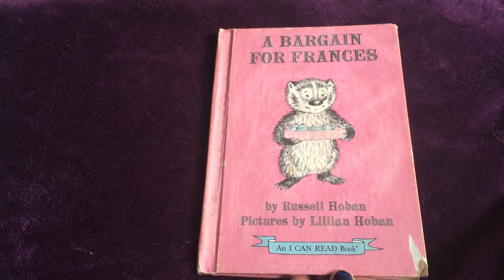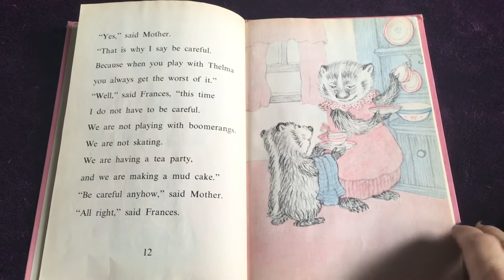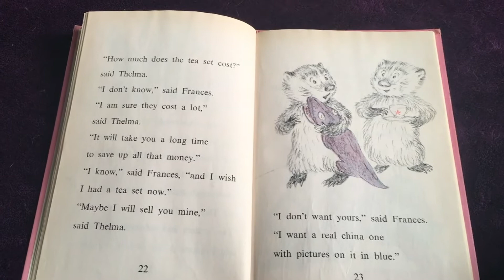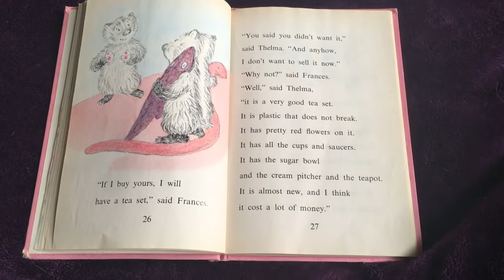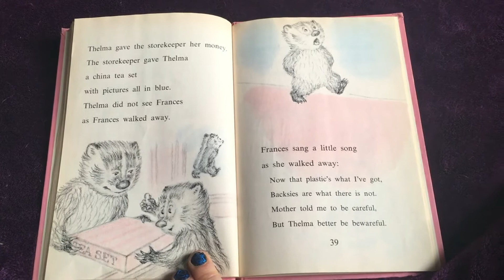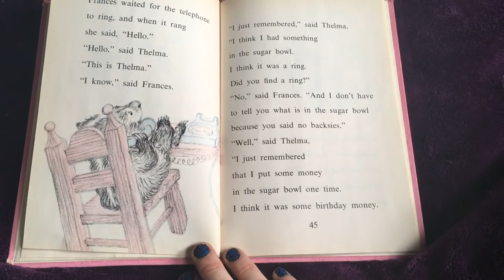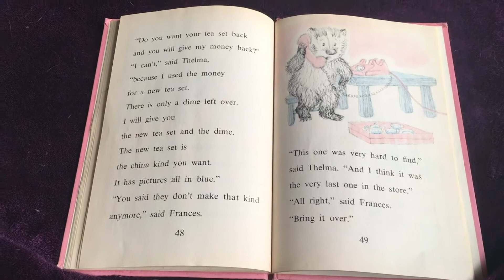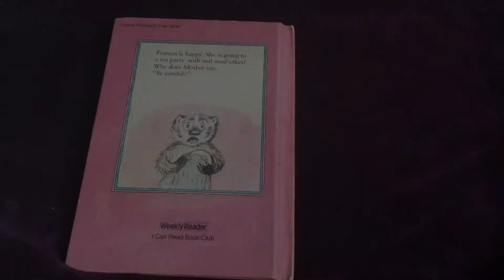BedtimeStorybookClub reading with Miss Angel "A Bargain for Frances"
I have a decent collection of children"s books that vary in age, but they all have something worthwhile to tell. I got my books, mostly, from libraries that were making way for newer books, and some from yard and thrift sales. Stories from around the world, stories from long ago. Join me, Miss Angel as I read my stories for the young, or young at heart.

Thank you to the wonderful Ian Taylor for editing and producing my videos and images.